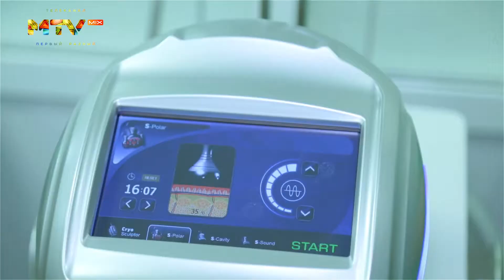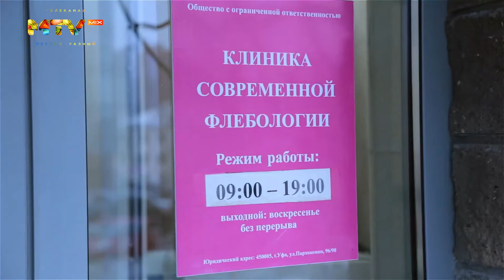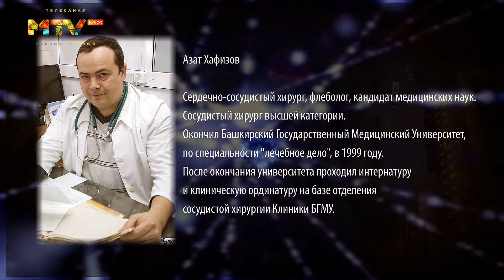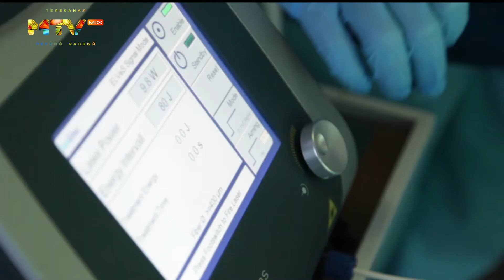Pro ГОРОД, программа 4, часть 1